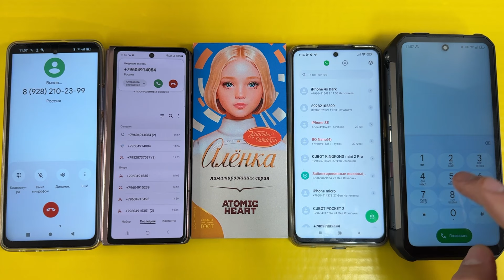ALYONKA FROM ATOMIC HEART INCOMING CALL TANK 3 PRO & POCO X3 PRO VS FREEYOND & SAMSUNG GALAXY Z FOLD